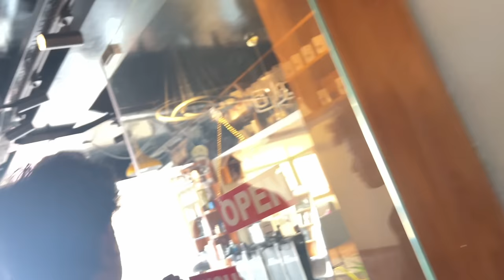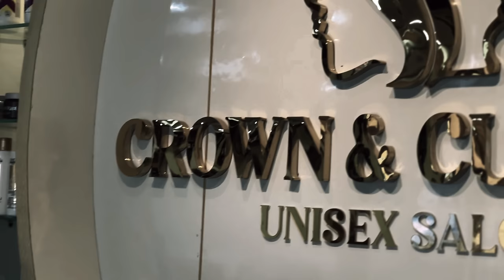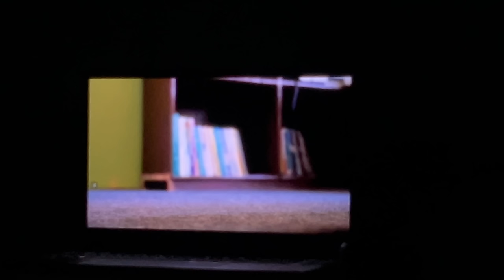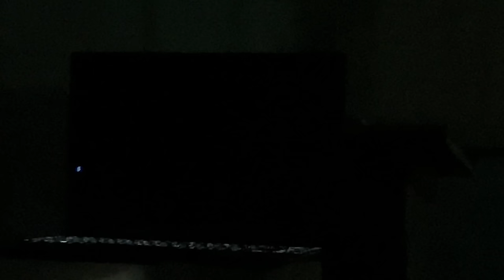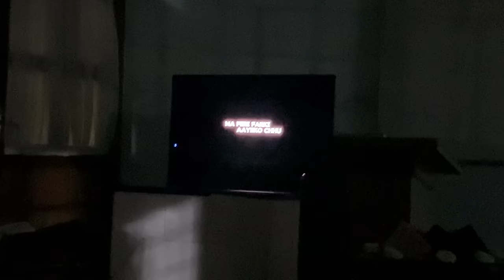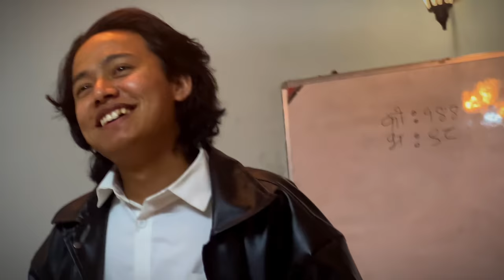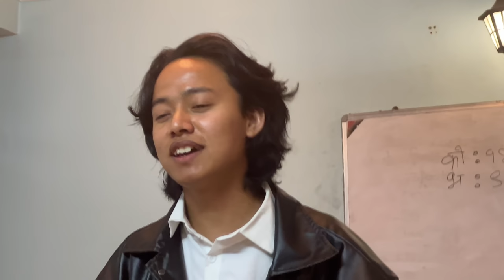Birthday Vlog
Thank you so much  all my dear friends and everyone thank you for beautiful wishes. Keep Lovin ❤️